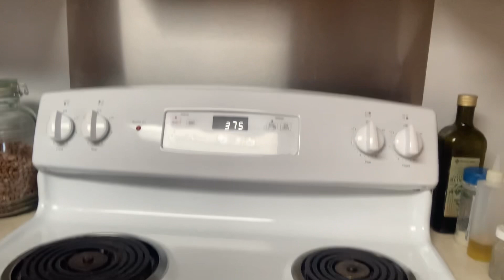7 Things I Don’t Do +Poor Widows Cassarole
This video shows 7 things I don’t do to live frugally. I also tell what living frugally means. Living frugally leads us on a path to happiness and financial independence. I also show how to make Poor Widows Casserole.